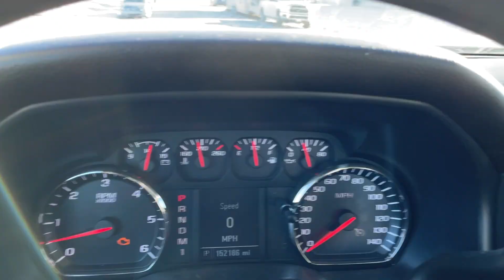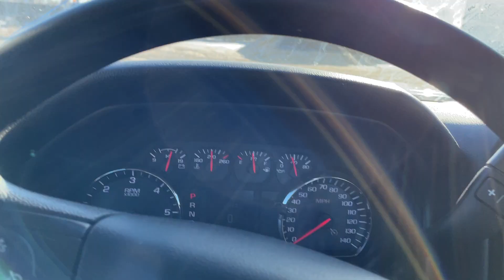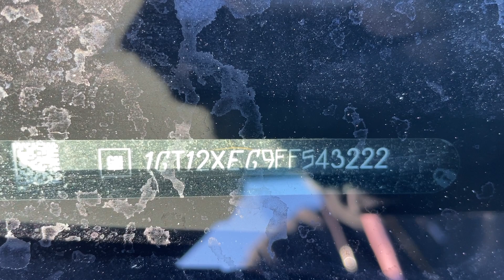Virtual Test Drive 2015 GMC SIERRA 2500HD 1GT12XEG9FF543222 Twin Cities Auctions